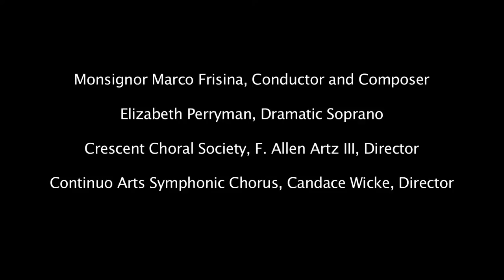Pacem in Terris HD by Marco Frisina - 10.11.2014 Plainfield Symphony Concert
Selection composed by Marco Frisina from the October 11, 2014 95th Season Gala Opening Concert of the Plainfield Symphony: “Musical Treasures from Rome: The Music of Marco Frisina”, Marco Frisina Conductor with dramatic soprano Elizabeth Perryman and the choirs of the Crescent Choral Society and the Continuo Arts Symphonic Chorus – one of two New Jersey performances of this concert.